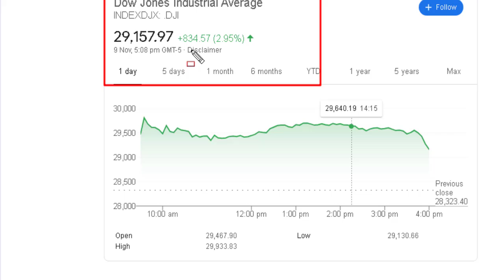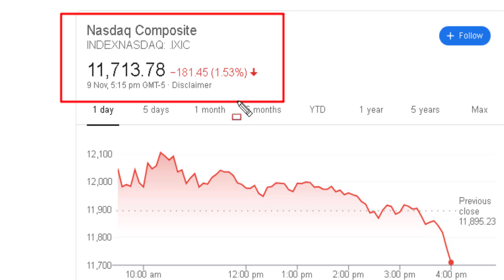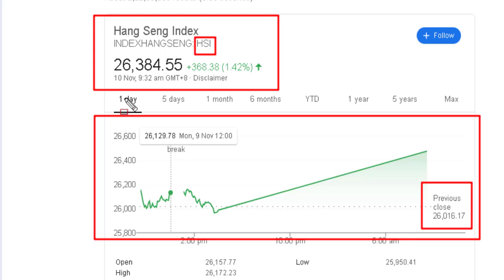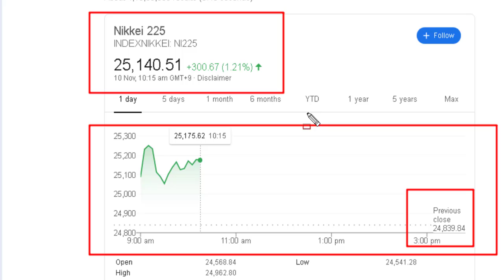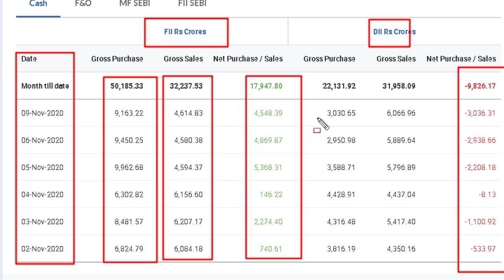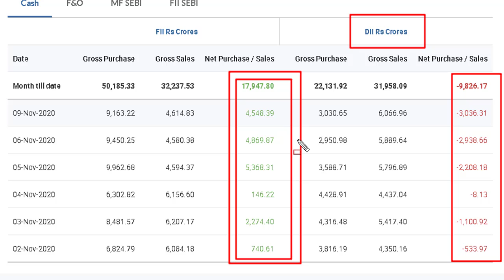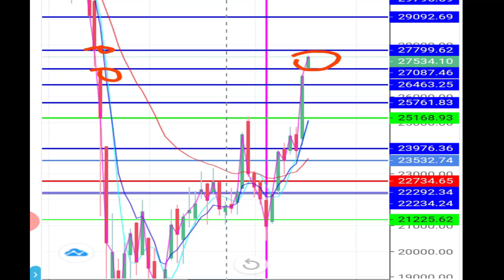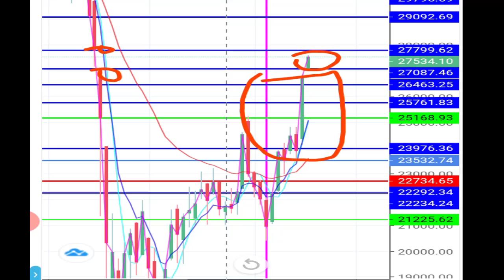INDIA MARKET TODAY (10-11-20)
IIF ANY ONE WANT TO OPEN AN DEMAT ACCOUNT THROUGH OUR LINK TO GET EXTRA  BENEFIT   RS 300 RUPEES CASH BACK   AND OUR  EXPERIENCE  SHARING WITH YOU TOTALLY FREE THEN USE  FOLLOWING LINKS .  खाता आप कही पर भी खोल सकते है पर हमारे link से खोलने पर   हम आपको जो खाता  खोलने के लिए 300  रुपये लगते है वापस कर  देंगे साथ में  हमारा अनुभव मुफ्त में शेयर करेंगे .

AND GET FREE SHARE OF EXPERIENCE AND CHART LEARN .

6)

Before making any investment, take the opinion of your financial advisor. You should not invest in the stock market without any experience, so I am keeping my experience on record. If this information is fetched by the search engines on your screen, then you can deny this information. Once again it is warned that investment in the stock market is dangerous, any loss or profit of any kind, both of you yourself Will be responsible.
Thanks ……